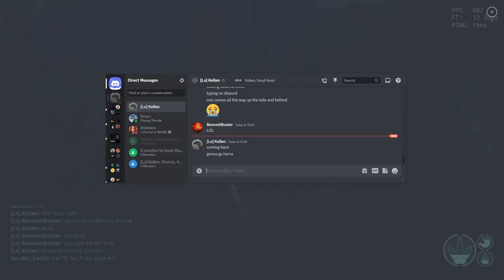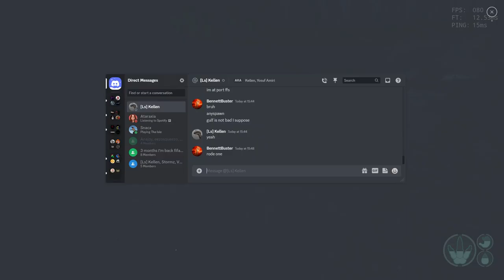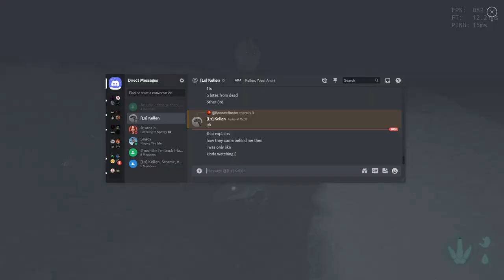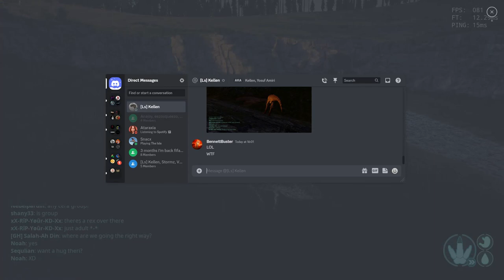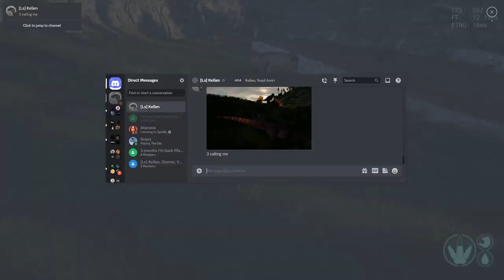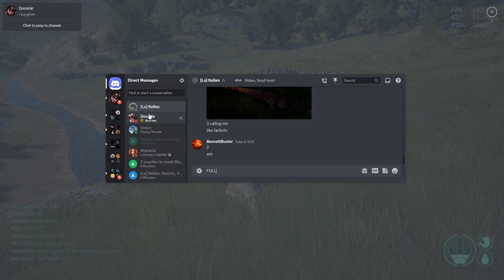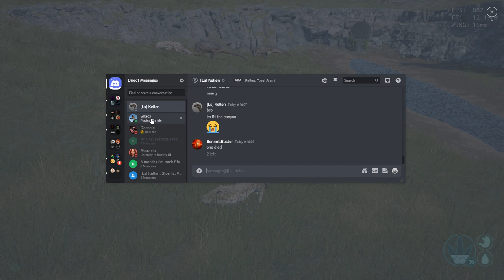The Isle Legacy - Solo Utah v 3 Rexes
Server: Asura 8
Map: V3
GG